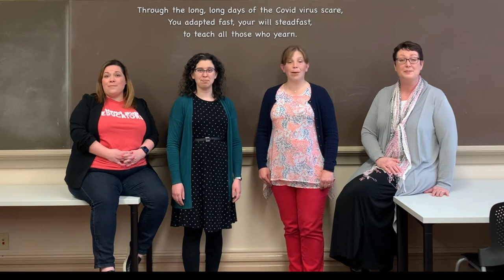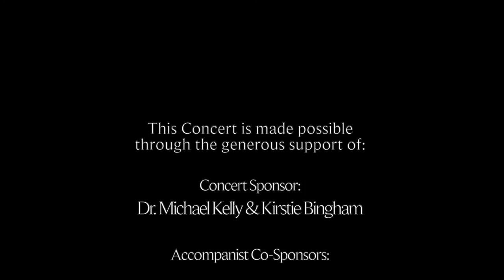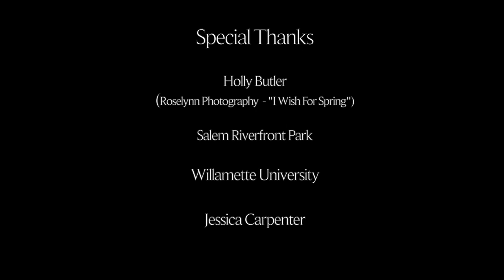WMC VIRTUAL CHOIR SPRING CONCERT 2022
The Willamette Master Chorus completes the 2021-22 concert season with "Songs of Perseverance." The past two years have presented many challenges and the WMC community has certainly persevered. Not only have the last two years heightened our will to persevere, but they have caused us to reflect on the many people in our county and around the world who have had to endure though hardship and pain through no fault of their own. To them we dedicate this concert.
It is with great joy that we bring you these concerts in person as well as on-line. The pandemic has taught us two things. That live music is the best option and is irreplaceable; however, it is now important to share our music online through the miracle of technological tools such as livestreaming and YouTube recordings. Today we take a musical look at a small sliver of indigenous life in North America by performing "The Song of the Salish Chief" by Peter Bjerring. We also acknowledge the vast amount of spiritual songs that were sung by enslaved people during the 19th century in the United States. As the school year comes to a close we wish to publicly thank and honor educators for their perseverance in standing alongside the young people of our community. Thank you, teachers, and educational support staff.
"Song of the Salish Chief" was commissioned by the Vancouver Chambers Singers in 1986. The text is from a 1954 radio play by poet Earle Birney and was later published separately as a poem, entitled "Speech of the Salish Chief".The music and text depict the early journeys of the Salish people.
"We Shall Be Known"... “calls us to learn to lead in love in these times of Great Turning. It inspires us to appreciate the good company we keep, and go deep into ‘the well’, our source our creativity, connection, and ability to thrive - now!” Composer Karisha Longaker, of the duo MaMuse, first received this song in a dream. I awoke from the dream with the first part of the song singing though me: 'We shall be known by the company we keep'. It haunted me (...) and later rest of the words found themselves in the pages in my journal."
Two quite different kinds of sacred music have sprung from the African American experience. One is gospel music; the other is the spiritual. While gospel music and spirituals share many things, and while the distinctions between them are easily and often blurred, they stem from different eras and situations and are in no way identical. Slaves were mostly prohibited from playing instruments. They weren’t supposed to sing in a group. Slaveholders and overseers considered such an assembly to be potentially subversive.  The spiritual, then, was a rural phenomenon, created by people with precious few material resources, making music under horrible circumstances. The sheer will to live, and to communicate in song, somehow triumphed for the most part over despair. We have no authors or composers to credit for this corpus of work.  The spirituals’ tunes and styles evolved in oral tradition before phonographs or ethnomusicologists were there to capture any of them. Spirituals like "Hold On" use the language of the Bible to challenge oppression. Obviously, "Hold On" is an admonition to cling to faith, to keep grasping every rung on the ladder to heaven. This spiritual does not express doubt about God's care or justice. It is a call to solidarity. Its message is as urgent now as when it was written. It cries out to the community: no matter what oppression we face, we must hold on to faith, and hold on together.
Chorus member Madison Hall wrote the text and composed the music for a piece written specifically for the altos and sopranos of the Willamette Master Chorus. Please enjoy this premier performance of "I Wish for Spring."
"A Yearning for Learning" is a collaboration between Chorus members Ryan Amend and Mark Lindsey.  Mark wrote the text and Ryan took this tune from Ron Angel and arranged it for treble voices. Please enjoy the premier performance dedicated to educators.
Judy Rose is the choir teacher and composer at Lane Middle School in Portland, Oregon. The Willamette Master Chorus is proud to present her most recent composition entitled "A Jubilant Day." In her coaching with the WMC she states; "Some days are just rough. But if you can summon the inner strength to change your approach and look for new opportunities, you can find a jubilant day. I believe that getting through what we are all experiencing in the world right now, that there has to be some joy in the world. If there is to be that joy, we must create it. By creating music, poetry, dance, works of art, we are creating that joy for others to hear."
I wish you sustained peace and joy. I also hope that this concert heightens those feelings by persevering and fostering faith in humankind.
Paul Klemme